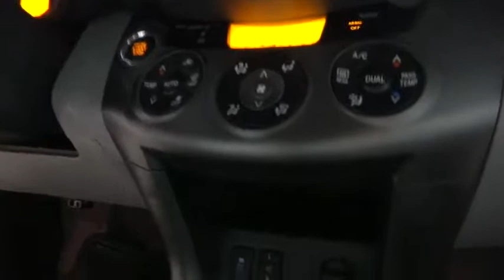2012 Toyota RAV4 - Limited Sport Utility 4D Las Vegas NV 00822425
2012 Toyota RAV4

Centennial Toyota
6551 Centennial Center Blvd